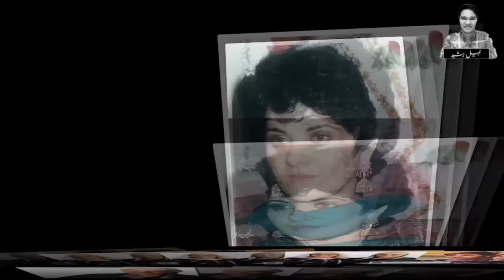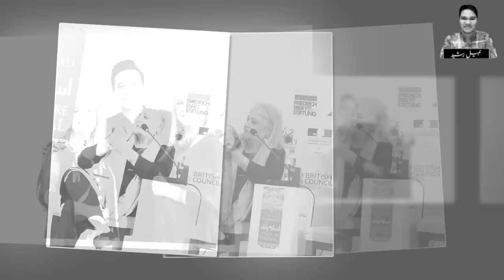Darma Queen Shehnaz Sheikh Kis Tarha Professer Ban Gai